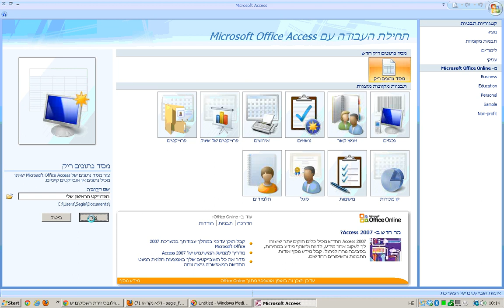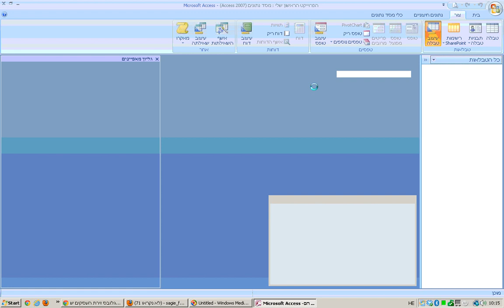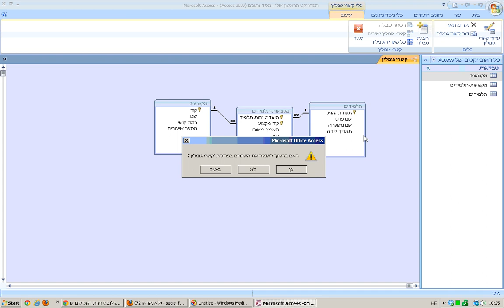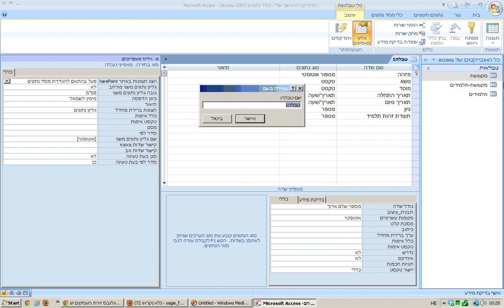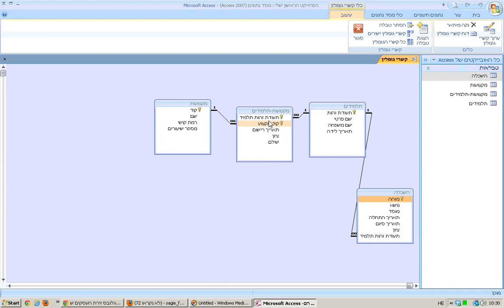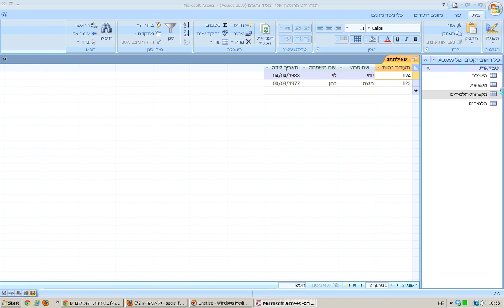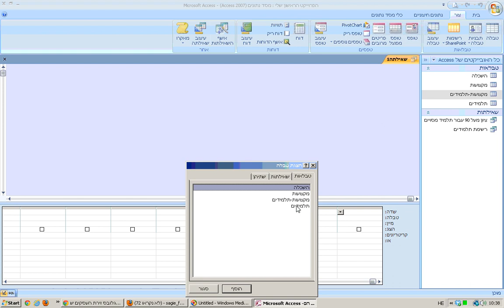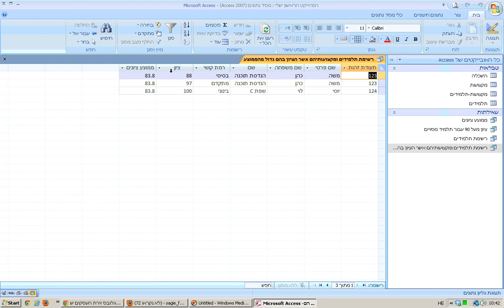סרטון הדגמה ליצירת פרוייקט בסיסי ACCESS